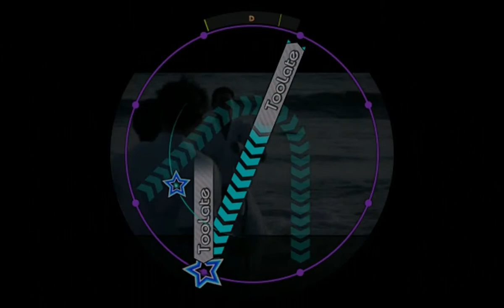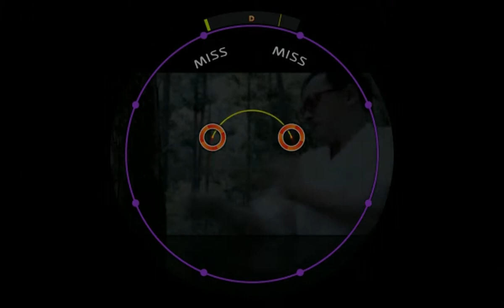【譜面確認用】バラライカ MASTER